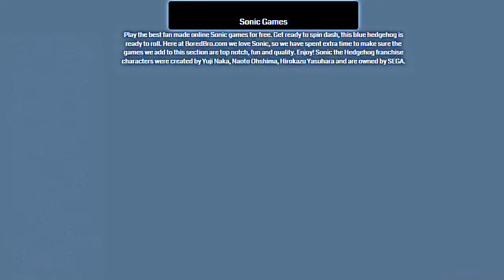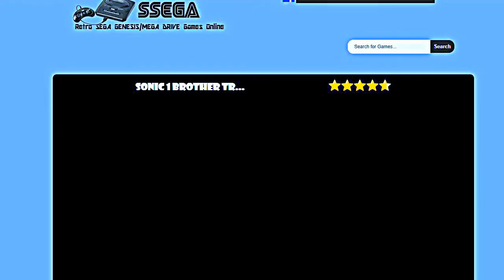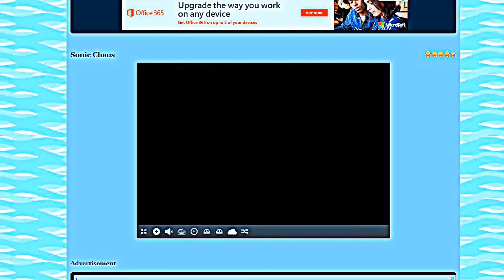sonic hacks and games with yach